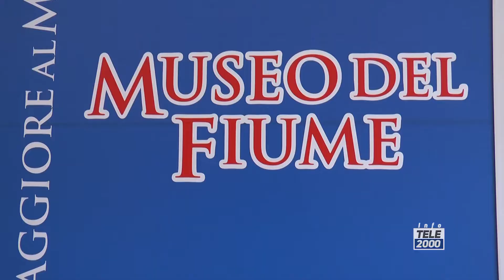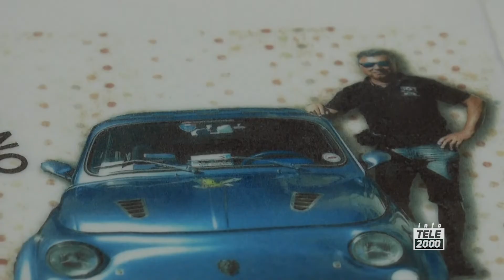Oltre 50 auto per il 14esimo raduno Fiat 500 Fano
Il Gruppo Fiat 500 Fano ha organizzato un raduno di auto da Fano a Terre Roveresche